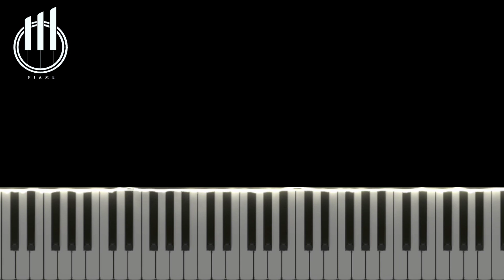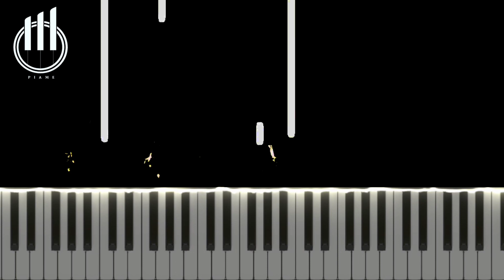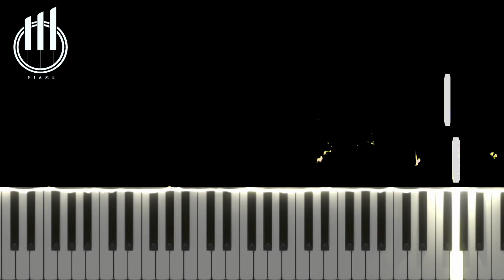Hadad Alwi feat Farhan _ Ibu ( Piano Sheet ) Cover by Willy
Berikut adalah video Hadad Alwi feat Farhan _ Ibu ( Piano Sheet ) Cover by Willy..
Mohon maaf bila masih banyak kekurangan yang terdapat di video..
Semoga kedepan nya akan jauh lebih baik lagi..
Terimakasih selalu memberikan saran yang positif dan memberikan komentar yang baik..

Jaga kesehatan selalu..